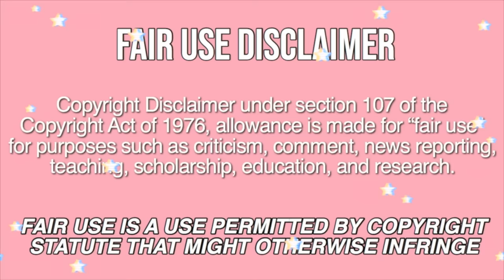mukbangers DEVOURING the largest bowls of noodles ever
i think these might’ve actually been the biggest bites i have ever seen…